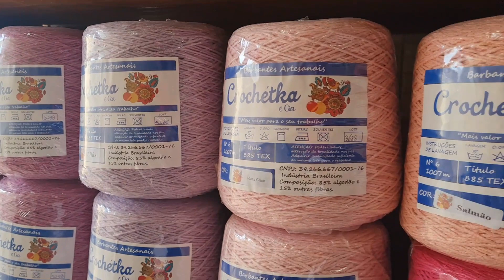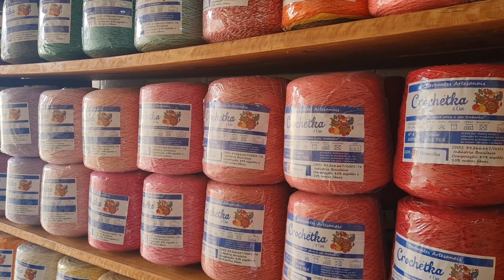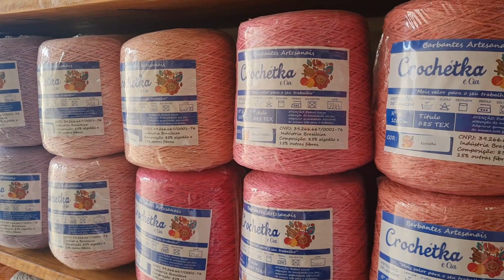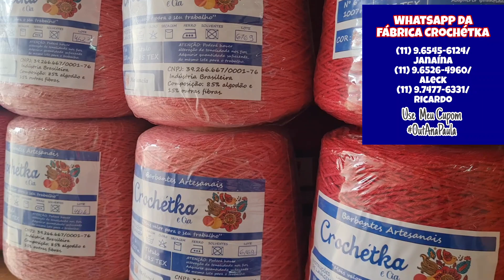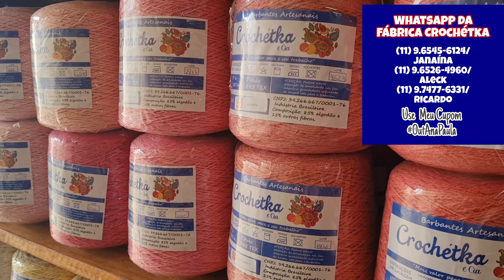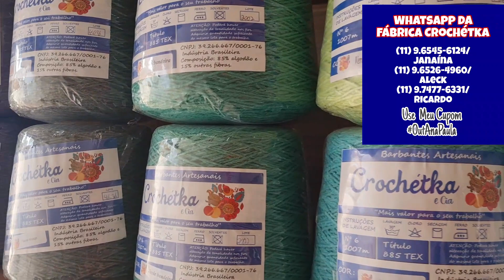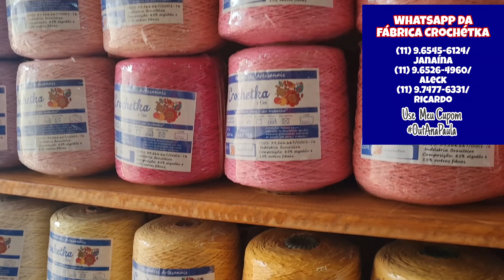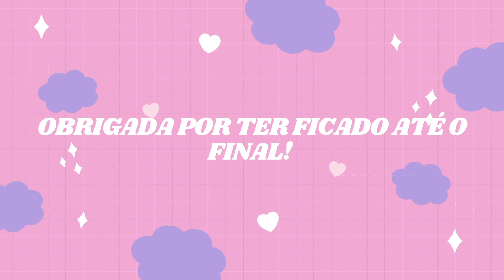🔴🔴IMPERDÍVEL!!! SUCESSO DE VENDAS!!!/ SÃO 5 OFERTAS!!!/ BARBANTES DIRETO DA FÁBRICA CROCHÉTKA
Olá amigas e amigos, Paz do Senhor Jesus. Espero que estejam todos 🥰 😁

🧶Use meu Cupom OutAnaPaula para aproveitar as ofertas do mês de Outubro de 2023⬇️⬇️
🔴Ofertas válidas entre: 04/10/23 à 31/10/23

🧶FÁBRICA CROCHÉTKA:

✅WhatsApp abaixo:⬇️⬇️

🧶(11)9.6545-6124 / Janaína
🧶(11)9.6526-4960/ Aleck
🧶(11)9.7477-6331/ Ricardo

📍Novo Endereço:
Av: João Paulo da Silva, n°21- Vila da Paz- São Paulo/SP

😉Ana acabou de convidar você a se tornar Super e aumentar suas vendas oferecendo fretes até 60% mais baratos.

 🎁De presente, deixou R$5 de desconto extra no seu primeiro frete!

 👇Baixe grátis o app SuperFrete e, na opção 'Perfil', insira o cupom MKHFT para receber seu bônus:⬇️